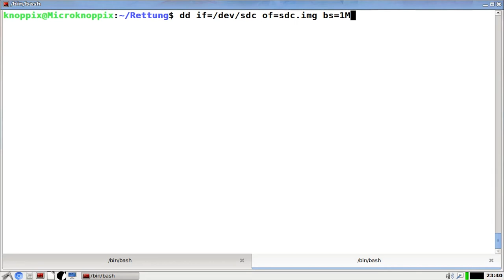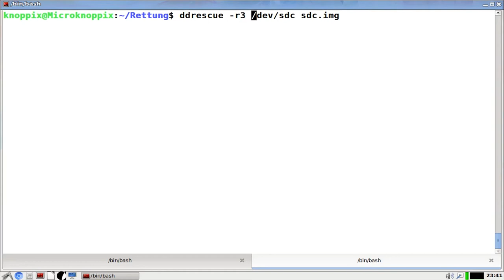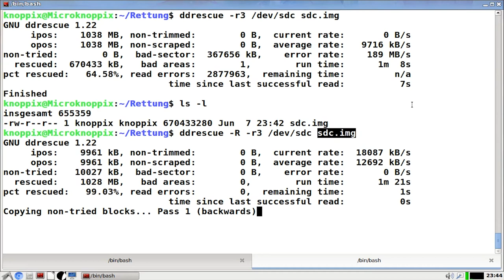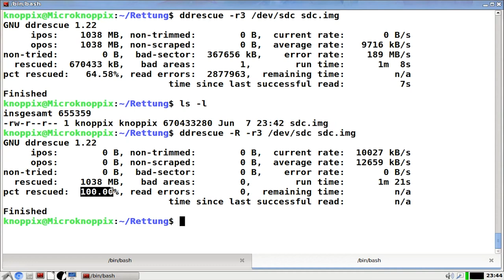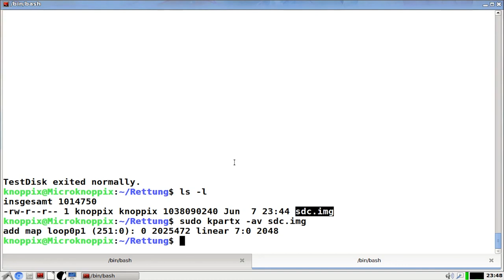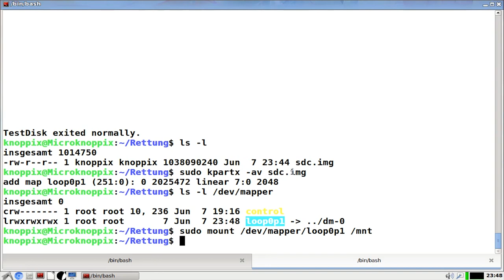Knoppix 8.3: Datenrettung mit testdisk, photorec und ddrescue Teil 2